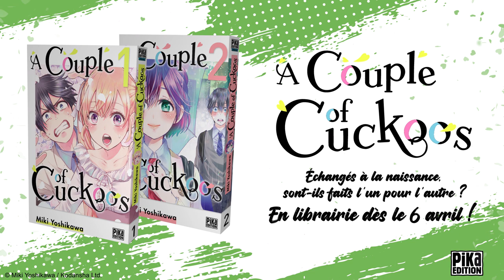A Couple of Cuckoos : trailer Nagi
Je m’appelle Nagi Umino, j’ai 16 ans !
Jusqu’ici j’étais un lycéen modèle, plutôt banal…
Mes parents ne sont pas riches mais ils nous aiment ma sœur et moi !
Mais je viens d’apprendre que j’ai été échangé à la naissance avec une certaine Erika…
Et nos parents se sont mis en tête de nous fiancer !
Mais moi, mon cœur est déjà pris !

Échangés à la naissance, sont-ils faits l’un pour l’autre ?

En librairie dès le 6 avril !
Retrouvez un extrait de A Couple of Cuckoos sur notre